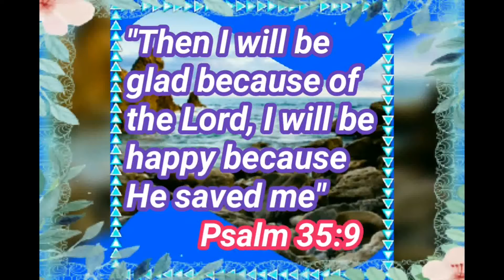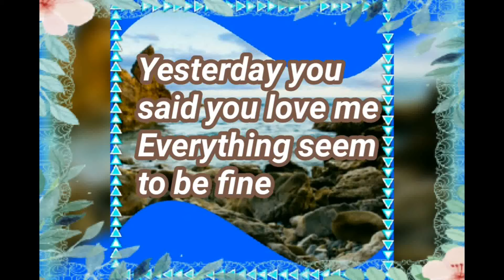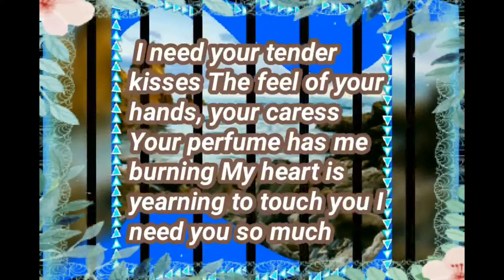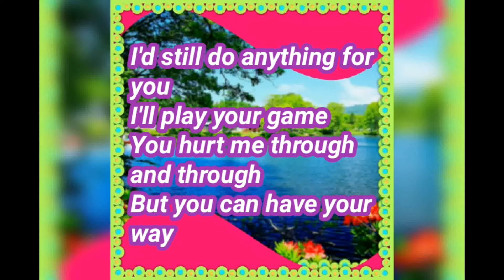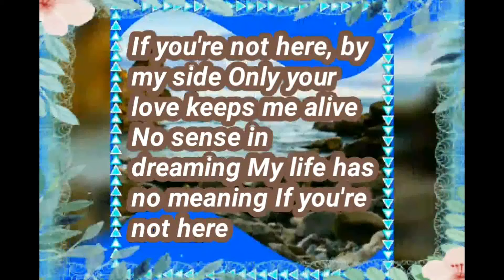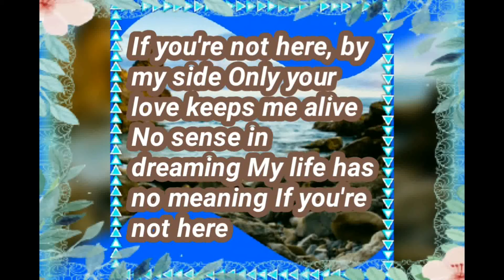Gie's Mix Love Songs (If You're Not Here Anything/ For You)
You can hear on this video Gie's Mix Songs
And also Bible Verse for today.
I hope you like this songs.